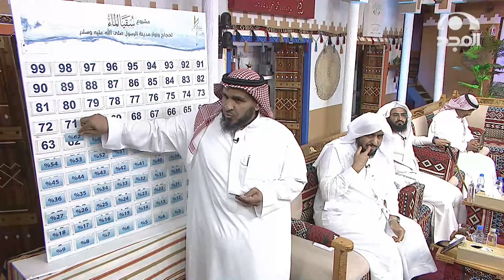استغل فرصة نزول الراتب وساهم في سقاية زوار مدينة الرسول ﷺ لتروي ظمأهم في يوم تُرفع فيه الأعمال 💦💰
المتجر الإلكتروني
للتبرع السريع ⏬

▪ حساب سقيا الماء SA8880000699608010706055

يبث من السبت إلى الخميس في الساعة 12:30 م

ويعاد:
على
من السبت إلى الخميس
 8:30 م - 4:00 ص "حلقة نفس اليوم"

على المجد_العلمية
من السبت إلى الخميس 11:00م "حلقة نفس اليوم"

وعلى
من الأحد إلى الجمعة
 12:00 ليلًا - 6:30 ص

13 قناة آمنة لأسرتك!